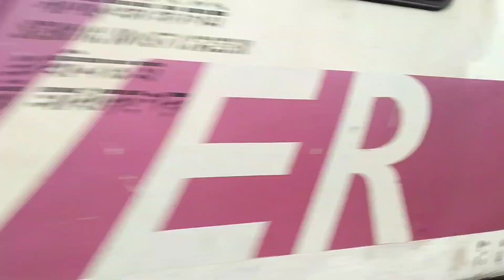###৬ "লোকাল" ট্রেন মধ্যে একটা ইঞ্জিন###